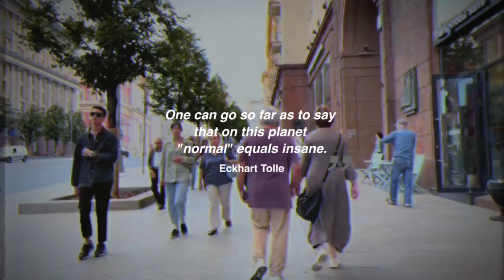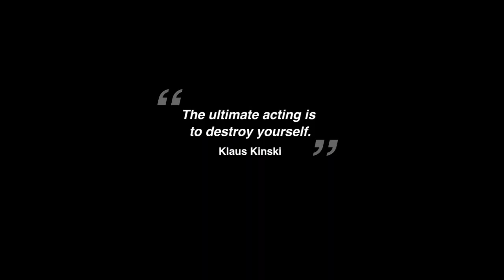Klaus Kinski: Art & Madness Ep. 3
The history of mental illness and art is intricately intertwined. Klaus Kinski was an actor. Klaus Kinski was diagnosed with antisocial personality disorder. He did nothing about it, other than lash out at others in his orbit and channel his madness into art.

A visit to Telc in the Czech Republic, the shooting location for Werner Herzog’s Woyzeck, sparks a musing on art, mental illness, and the lessons that dark art teaches... and humans fail to learn…

"Frontline (instrumental)"  from the album Megaton Robotic Apple Pie (instrumental) by the artist Chinaski
"Greenfield"  from the album How Do Things Inspire by the artist Diometrix
"Tommaso Vitali - Paternoster Ciaccona per cello solo"  from the album Vito Paternoster Plays Cello - The Music from the Lockdown by the artist Vito Paternoster